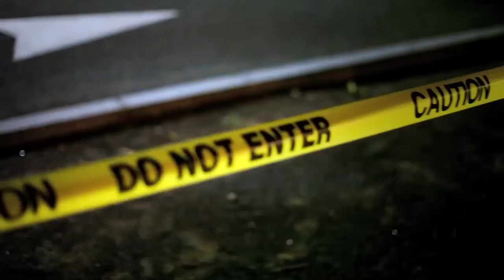Там, где блуждают голоса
Гармония: Eric Clapton – Love Minus Zero.
Слова и их звучание - Данвламир

дробятся, бьются и стихают,
Где застревают и висят
поющих рифм шальные стаи,
Мой дух бездомный и больной
их, молча, соберёт в корзину.
Поставит Чудо предо мной,
а я тебе его подвину.
Возьми! Попробуй вкус ветров,
пронзительно-хмельной и жаркий,
с горчинкою ушедших снов…
Весь мир отдать тебе не жалко…

Я за тебя молюсь сердцебиением,
И о тебе шепчусь с росой вечернею.
И в каждом звуке, цвете и движении
Есть отблеск твой и умопомрачение.

Уходишь вдаль, мгновеньями пронизана.
Наш общий след,
                                Он смыт шальными грозами.
И звёздный свет мерцает укоризненно,
Он заблудился меж твоими косами.

И тишину дарю тебе в попутчицы.
Она, пусть молчалива, тем не менее
Я отдаю тебе из мира – лучшее.

Мы капельки одной реки,
Стремимся к одному итогу.
На линиях твоей руки –
Моя написана дорога…